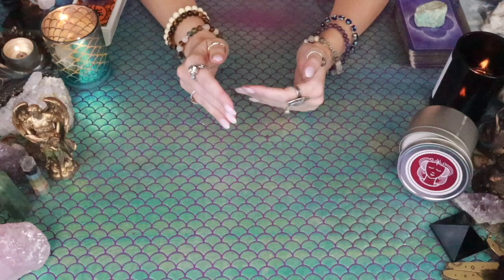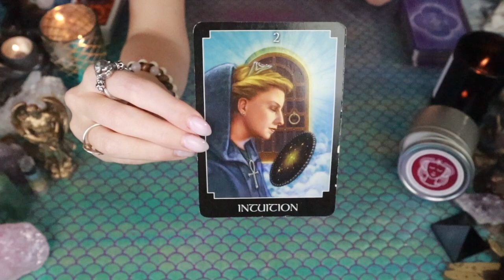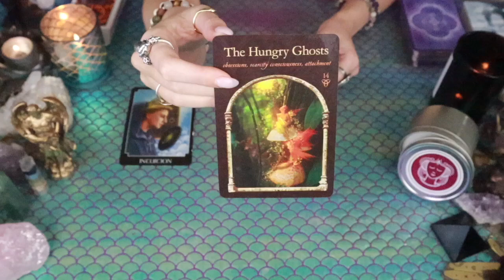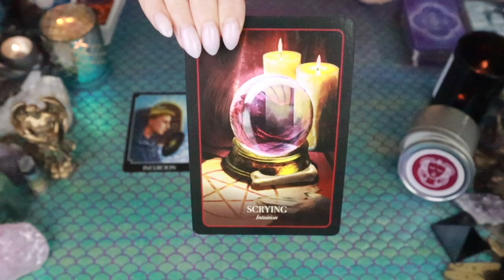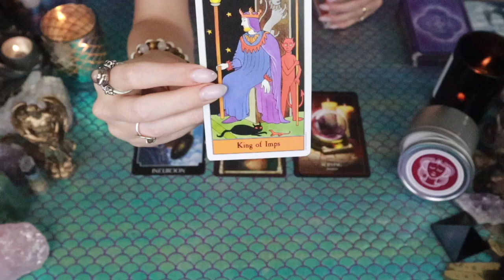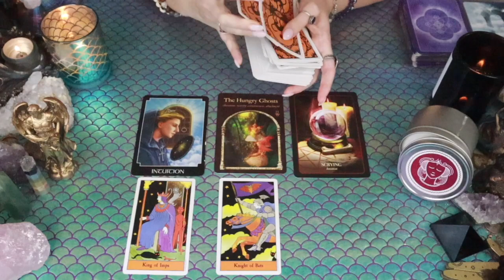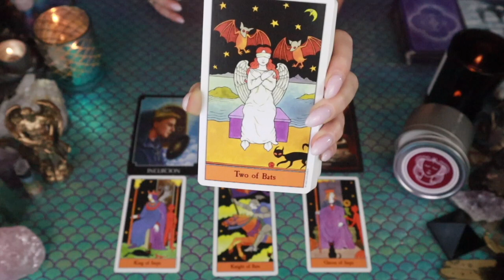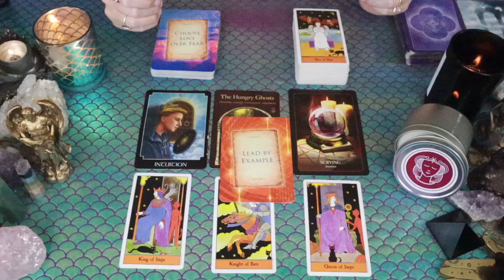VIRGO: “THESE DIVINE MESSAGES WILL GUIDE YOU TO YOUR BLESSINGS!!” YOUR OCTOBER TAROT READING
This is a general tarot reading for the Sun, Moon, Rising, North Node and/or strong placements for the sign of Virgo! Cross-watchers are welcome as well!

2)Like on a picture using one of the following emojis : 🍭🍯🧜🏻‍♀️🍾⭐️ !

3) Comment on any of my YouTube videos with the emojis above!

Or you can send me mail at:

9609 S. University Blvd.